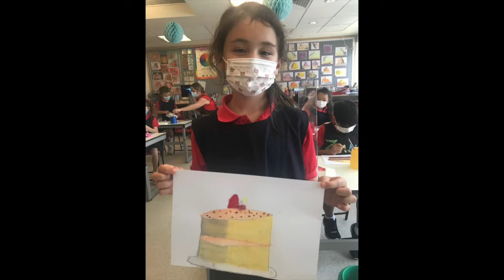Art Showcase Y3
See our Y3s process of learning to look at the world in 3D, collecting many skills in light and shade, working in different paint types and ceramics!